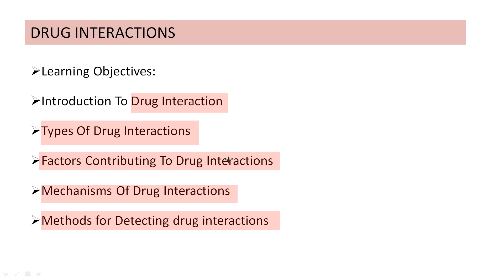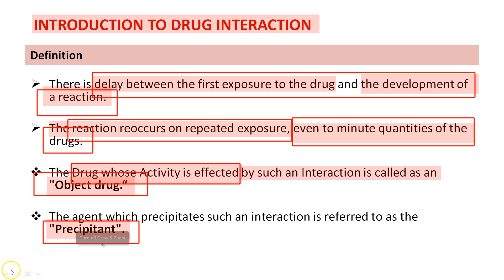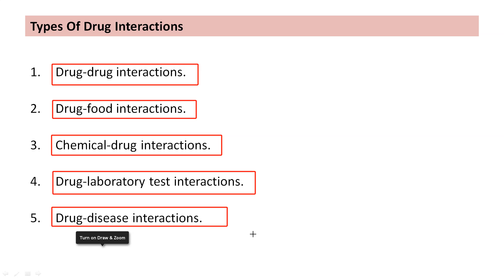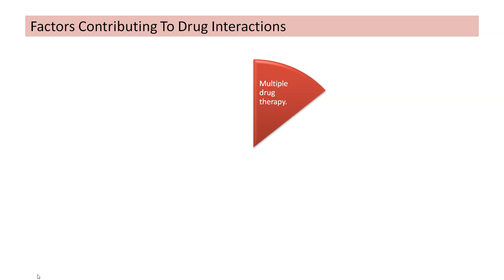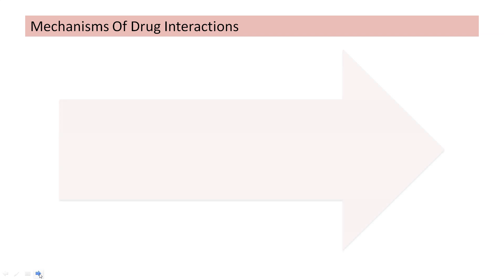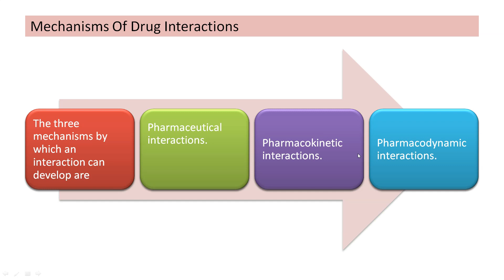Drug Interactions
Learning Objectives:
Introduction To Drug Interaction
Types Of Drug Interactions
Factors Contributing To Drug Interactions
Mechanisms Of Drug Interactions